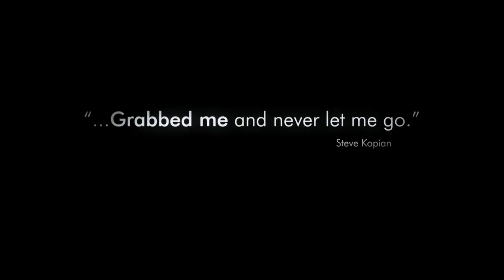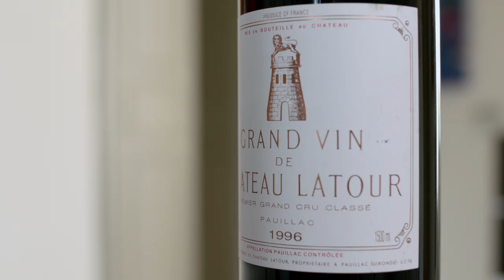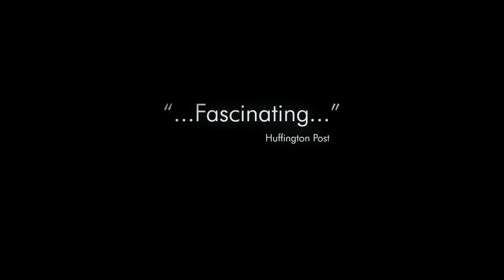RED OBSESSION Trailer | New Release 2013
Red Obsession

David Roach, Warwick Ross, 2013, Australia, FilmBuff USA Russell Crowe narrates this intoxicating documentary about the world-famous winemakers of Bordeaux, and how the rapidly expanding Chinese market for the legendary vintage is irreparably changing the nature of the French wine industry.

Coming to the TIFF Bell Lightbox October 4, 2013.